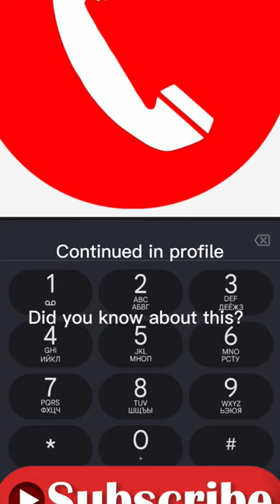The song on the dial part 1